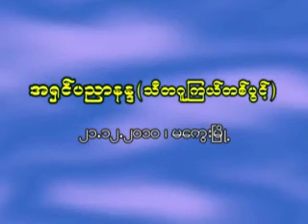သီတဂူကြယ်တပွင့် အရှင်ပညာနန္ဒ - အများကြိုက်နှင့်ဘုရားကြိုက်